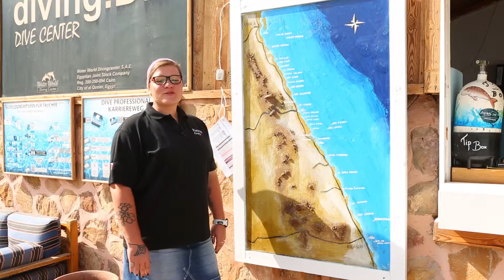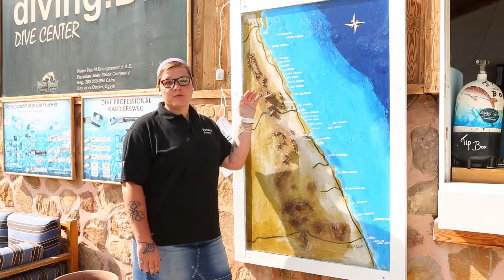eDive360.com interviews Diving.de at Flamenco Beach & Resort EN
eDive360.com interviews Fifi from diving.de at the Flamenco Beach & Resort in el Queseir, Egypt.